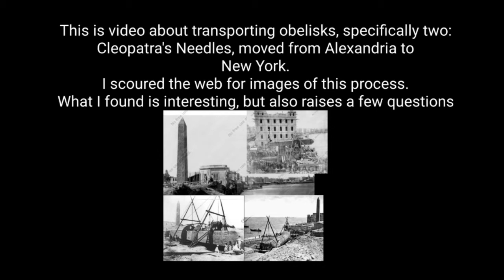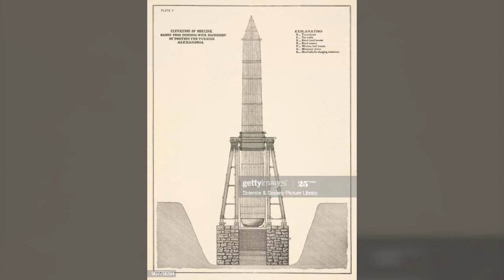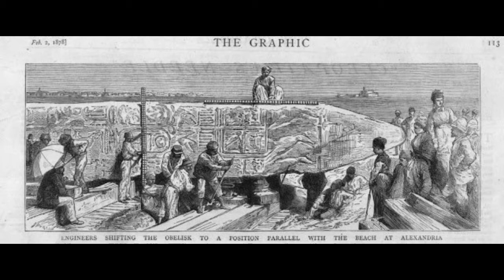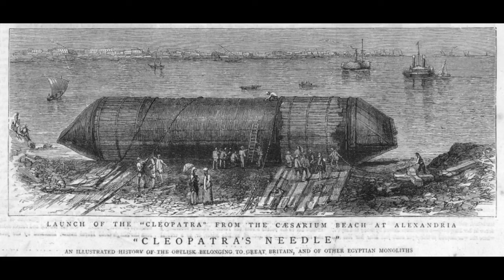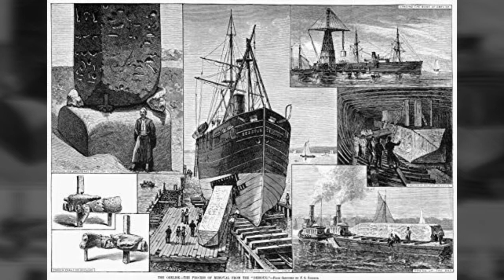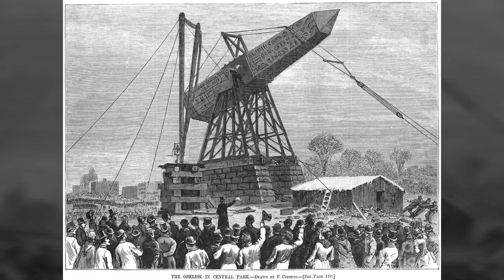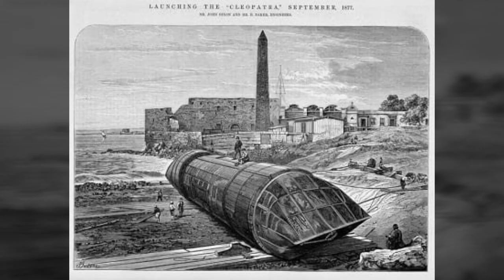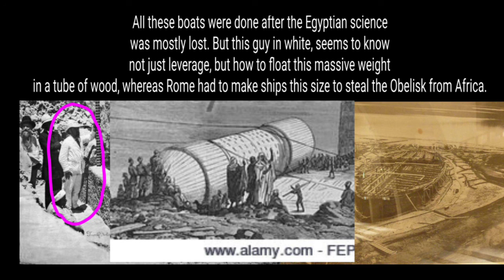Magic of the Obelisk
There are pieces missing in the narrative that are vital to solving the mystery of weights. This vid will show you a pictorial timeline and ask you a question.
For a better picture of the history in the stealing of obelisks from Africa, I suggest- Magic of Obelisks, by Tompkins.